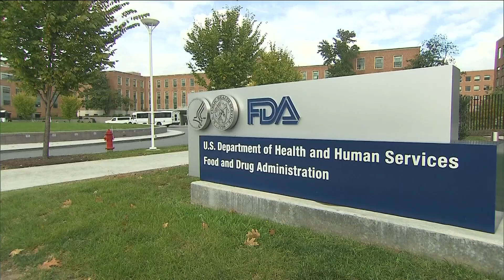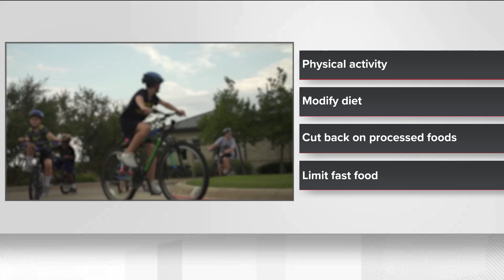FDA approves 4 weight loss medications for children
The FDA has approved 4 weight loss medications for children ages 12 and up, amid wide talk about the use of the drugs for adults.